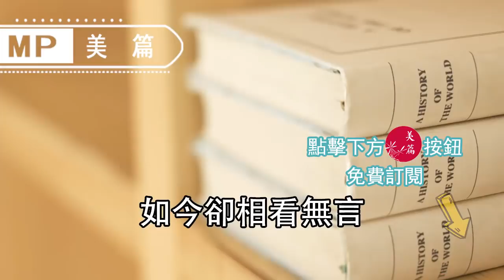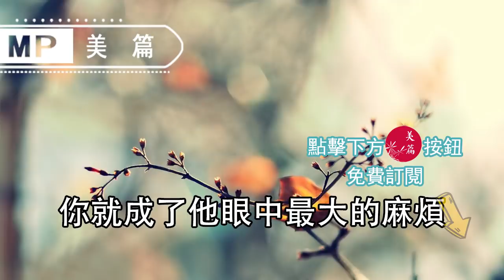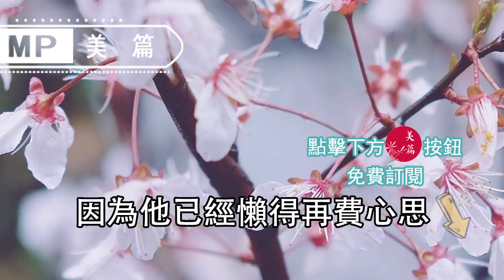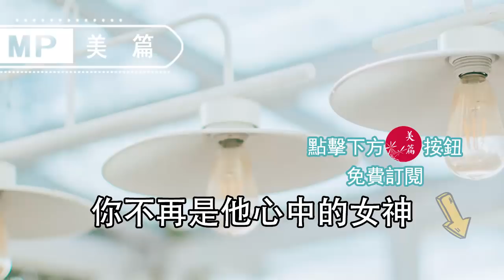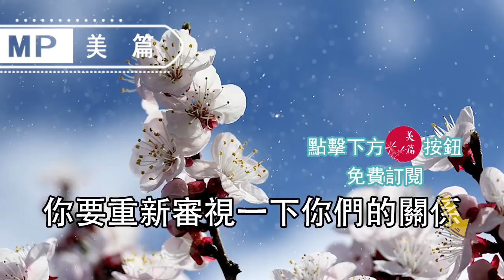美篇：男人變心的6個征兆，中3個你就要注意了